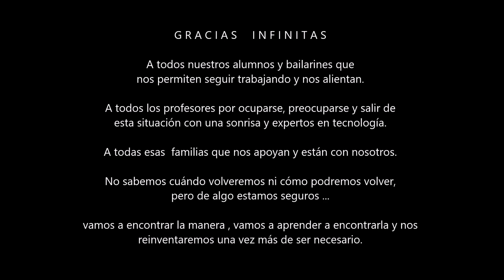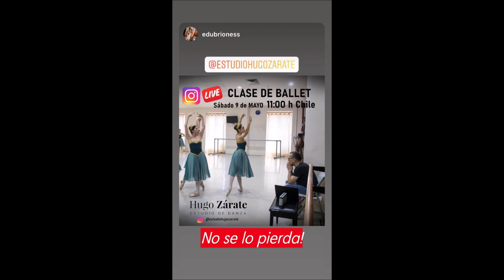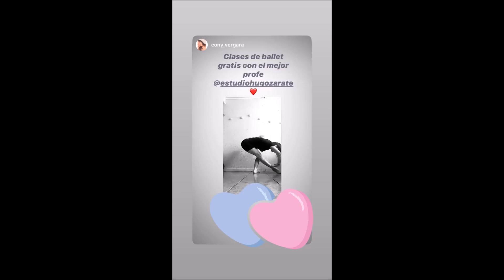Clases en época de pandemia...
56 días y nos volvimos todos expertos, plataformas, vivos , Instagram, Zoom, videollamadas, Facebook... todo vale!, los profes estamos haciendo lo que jamás creímos que podíamos hacer y en el medio, luchamos con la conexión que se corta, el delay de la música, la camarita que enfoca para donde quiere y la mascota de la casa que se nos cruza en plena clase... estamos haciendo un curso acelerado de todo y lo llevamos a la práctica sin tiempos de prueba, nos lanzamos y a veces sale horrible y a veces podemos mejorarlo y de a poco podemos dar la clase sin el nudo en la garganta que nos ahogaba, porque rompimos la estructura, porque salimos al ruedo , porque no tenemos idea cómo hacerlo, pero igual lo hacemos ...porque estamos dando el 200 % y quedamos extenuados luego de dar una clase cuando hace dos meses dábamos 5 o 6 y terminábamos el día con esto. Es cierto, lo hacemos porque es nuestro medio de vida, pero también lo hacemos porque hay un montón de personitas del otro lado que buscan un rincón de la casa donde no las molesten por una hora, se fabrican barras con lo que encuentran, se preparan su botellita de agua y se visten como cuando salían para el gym, el Estudio o a la academia y ven a su profe en la pantalla y saben que no es lo mismo, que está lejísimo de ser lo mismo de antes pero, no importa, porque la voz del profe, su risa, sus chistes y su buena energía están ahí, a una pantalla de distancia, entonces cuando termina la clase nos dicen que estuvo espectacular !!!, y sabemos que no fue así pero todo vuelve a cobrar sentido y hace que valga la pena. No sabemos cuándo podremos volver, no sabemos cómo podremos volver pero de algo estamos seguros ... vamos a encontrar la manera, vamos a aprender a encontrarla y nos reinventaremos una vez más de ser necesario. GRACIAS infinitas a todos los alumnos gigantes que nos permiten seguir trabajando y nos alientan. GRACIAS a todos los profes por salir a bancar está situación con una sonrisa !
ETERNAMENTE AGRADECIDO ❤️❤️❤️
GRACIAS POR ACOMPAÑARNOS EN NUESTRAS LOCURAS, SIN UDS NO SOMOS NADA.
(Copiado de un colega, refleja lo que hacemos y sentimos, y se me ocurrió regalarles este video)